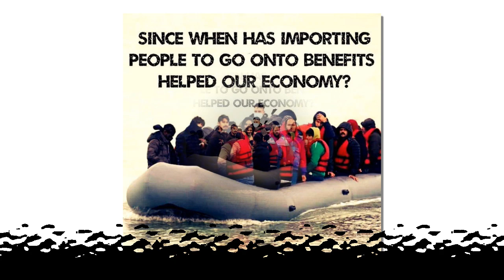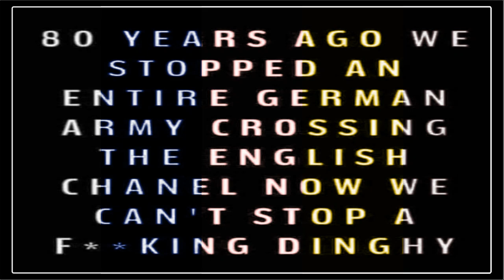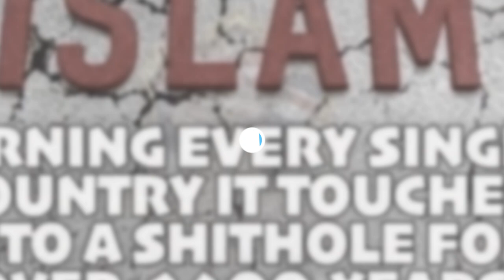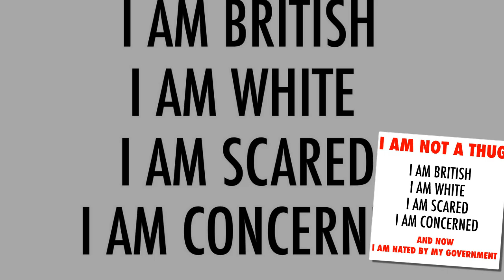I Want My Country Back!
Credit for song goes out to WATP (We Are True Patriots)